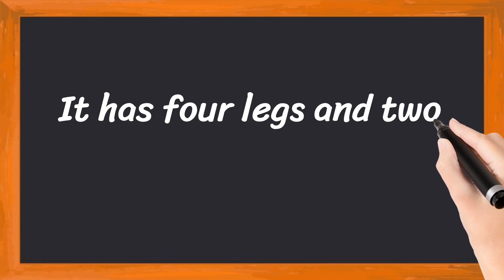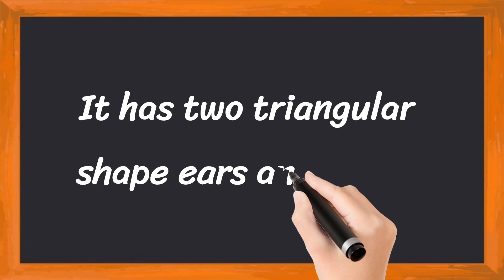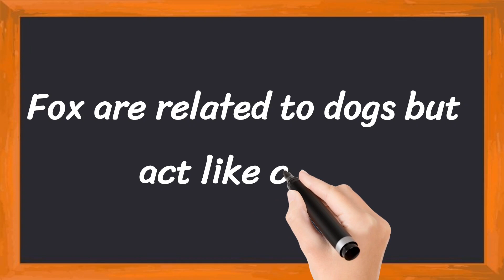Fox Short 5 Lines in English || 5 Lines Essay on Fox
Learn to Write 5 Simple Lines on Fox

• 5 Lines on Fox in English
• Few Lines About Fox
• 5 Simple Lines on Fox

Thankyou 🙂